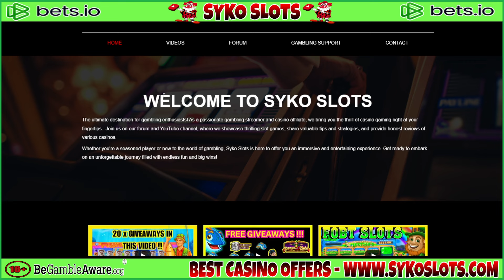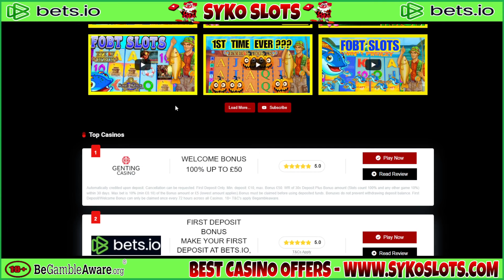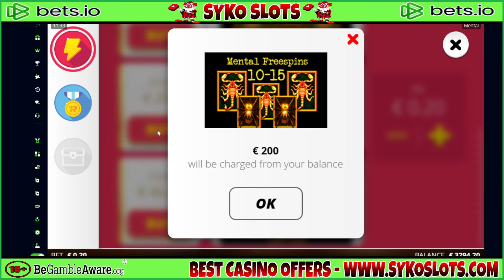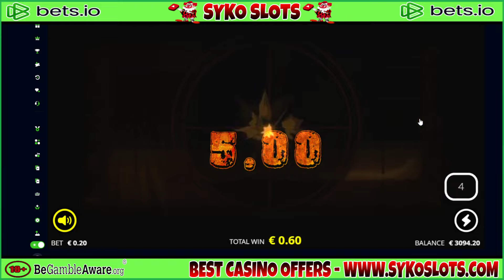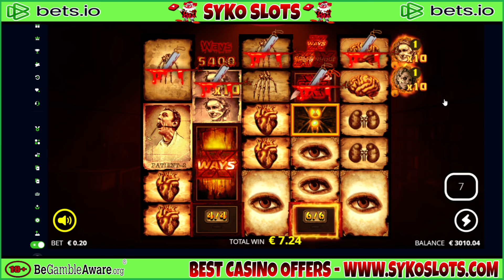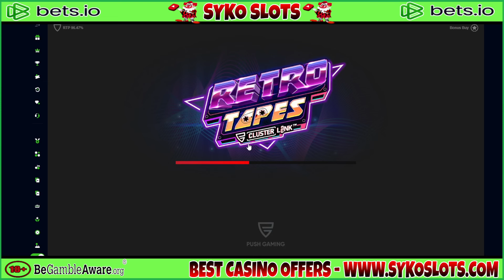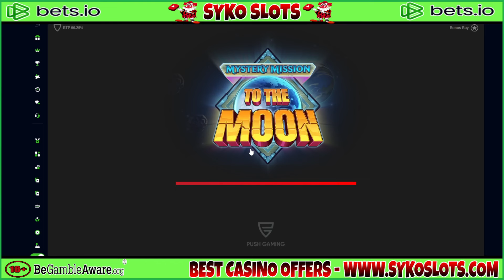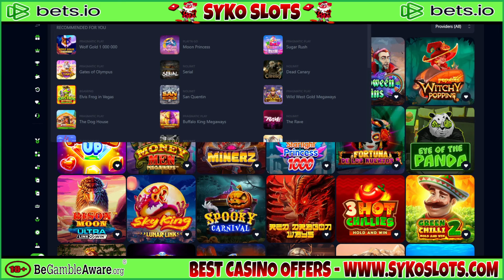£2300 Vs Online Casino Slots! Super Enhanced Bonuses & More!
18+. Please gamble responsibly - when the fun stops, stop. If gambling is causing you a problem please visit one of the links below, where you will find help and support.